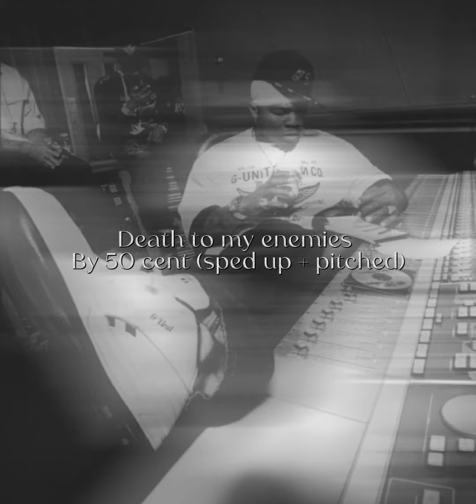Death to my enemies by 50 cent (sped up + pitched)